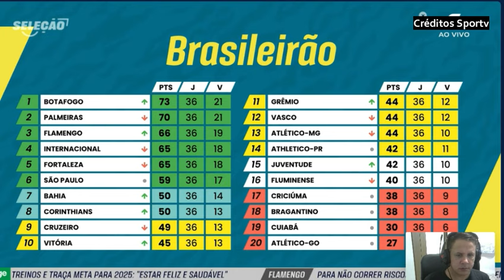Exelente trabalho de Carpini no Vitória comentaristas rasgam elogios ao ex técnico do São Paulo